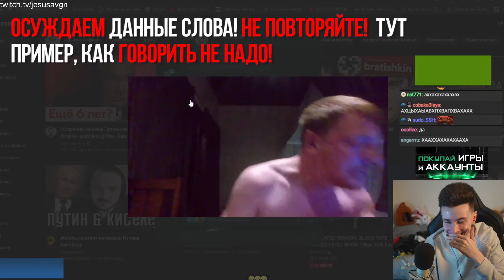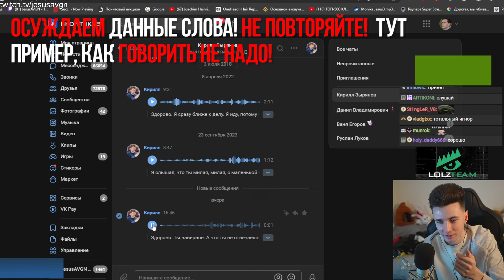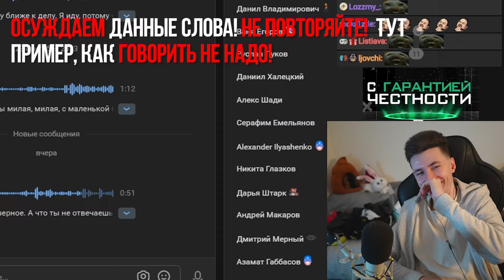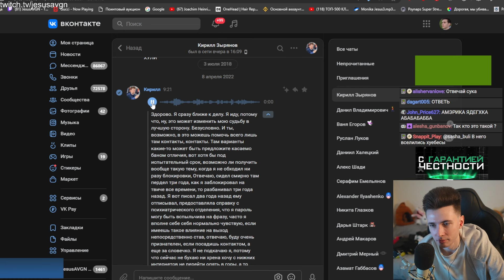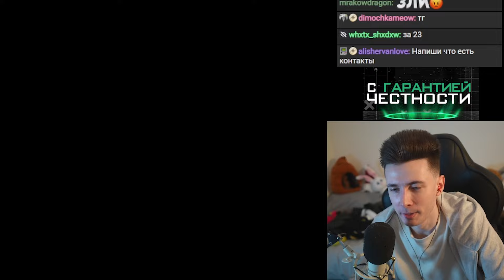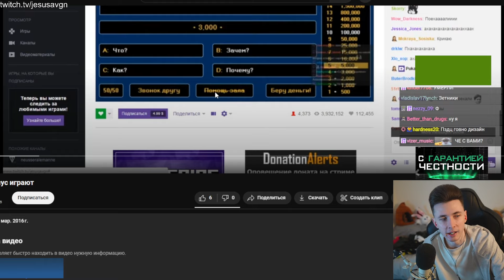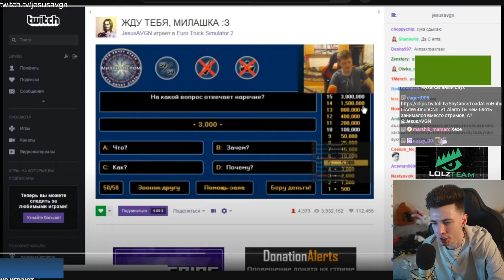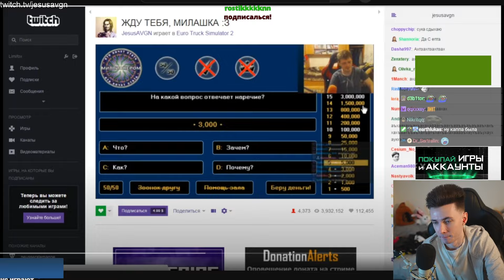НА ХЕСУСА БЫКАНУЛ ВЖЛИНК ИЗ-ЗА МЕЛСТРОЯ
хесус hesus стример стрим дед смотрит ded реакция смотрит обзор записи stream нарезки хайлайты рофлс рофлы rofls хайлайт вжлинк вж линк мелстрой меллстрой vjlink vj link melstroy mellstroy донаты мистер бист передал привет злой злится